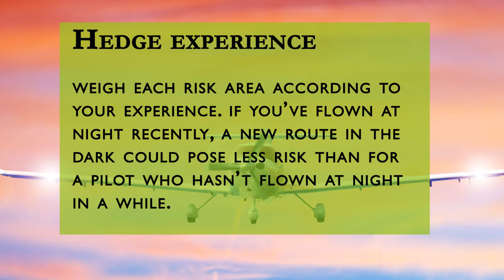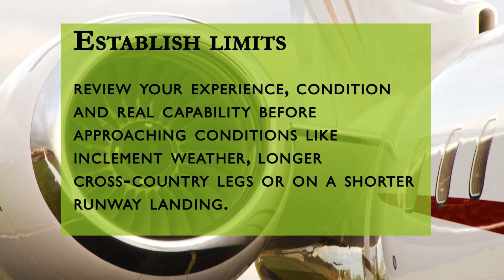Connecticut Aviation Insurance: Reducing Risks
Many pilots and aviation experts will tell you that the key to aviation safety is experience. They'll say that experience is hands-down the best teacher, and that the learning pilot faces elevated risks in the course of gaining experience. Of course, experience alone doesn't ensure that you'll never face a risk or a legal issue. Investing in Connecticut Aviation Insurance is the one true way to protect you financially from aircraft liability and aviation general liability.

There are still steps that pilots can take though, to manage risk wisely. They can do so by developing a set of policies to implement when risks are unavoidable. Risks can be described as the product of a known threat weighted against the probability of that threat occurring. Common risks in the aviation industry include a student pilot making a mistake and running the plane off the runway, or crashing. Risks could also involve workers compensation issues with airline employees.

At Sinclair Risk & Financial Management, we understand that the Aviation industry requires a high level of specialty expertise, global reach, and access to insurance markets and underwriting capacity to address the needs of the complex exposures that this dynamic sector faces. We offer Connecticut Aviation Insurance Coverage as well as customized safety and loss control services and Risk Management services for our clients.